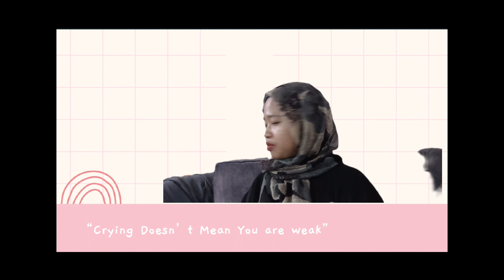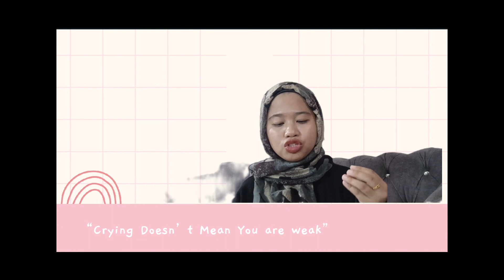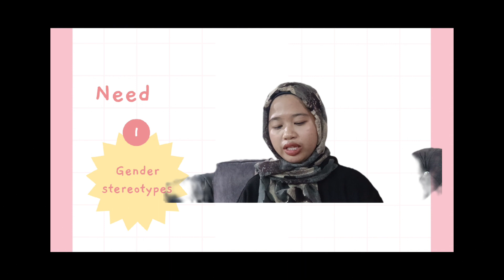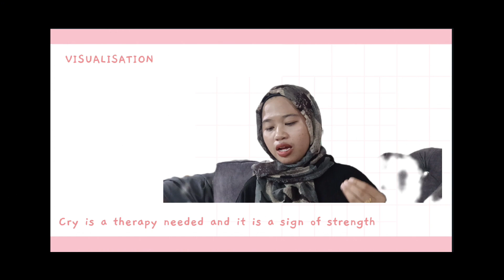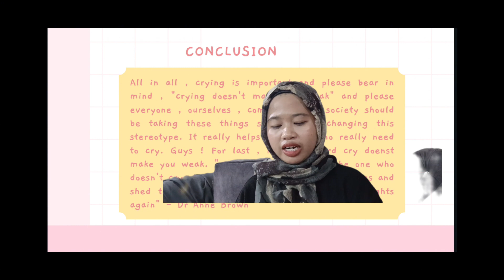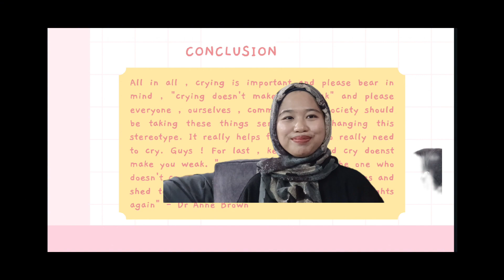NABILLA FITRIN BINTI MOHD AMIN (2023438076) ELC590 PERSUASIVE SPEECH - CRY DOESN'T MEAN YOU ARE WEAK